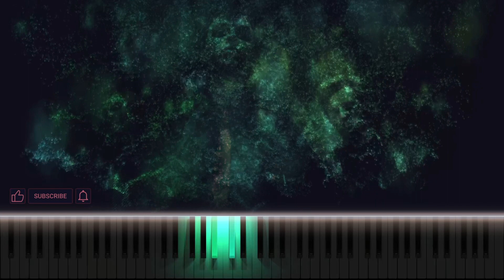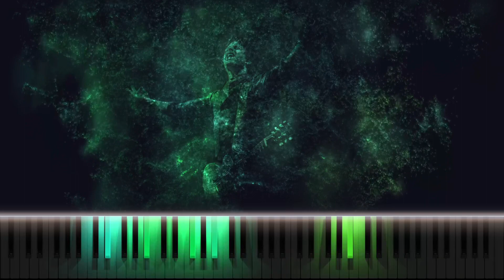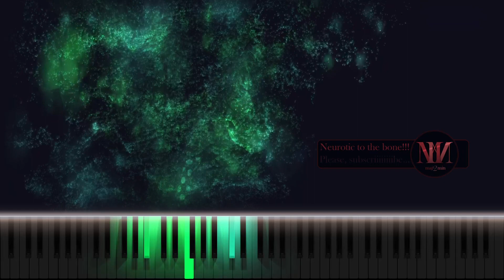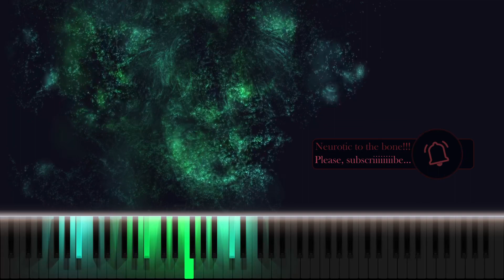Green Day - Basket Case (Turned into MINOR + Lyrics) PIANO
SING THIS SONG WITH ME IN THE NEXT VIDEO! TAKE PART in maj2min FEAT!

I created this track, based on the song "Basket Case" by Green Day, turned and played in MINOR at the piano to find out what it sounds like, for music lovers and for those who like to sing. You can BECOME THE SINGER of this song in the next video!

🎹🎤 TAKE PART IN "maj2min FEAT" 🎤🎹

For singers who want to go further, maj2min FEAT invites you to share your talent.
For the love of music, as a challenge or to make themselves known through this channel.
maj2min FEAT is the opportunity to sing on this or another song in the next video!
Would you like to take part in this YouTube adventure in the maj2min FEAT?

🟠WATCH THIS VIDEO FOR EXPLANATIONS ABOUT maj2min FEAT : 🟠

File : All keys of this song (12 tracks mp3) + Click track (mp3)

Do you like this concept?

⚠️ maj2min reserves the right to make its choice based on voice quality and recording quality in the interests of the channel's viewers. ⚠️

                                                                               maj2min